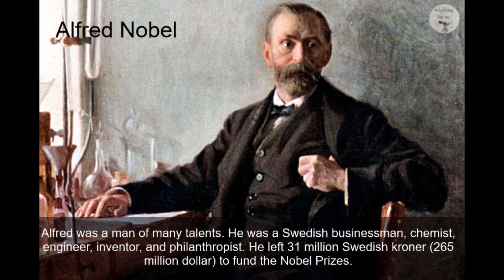Nobel prize Facts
Some interesting facts about the Noble prize.